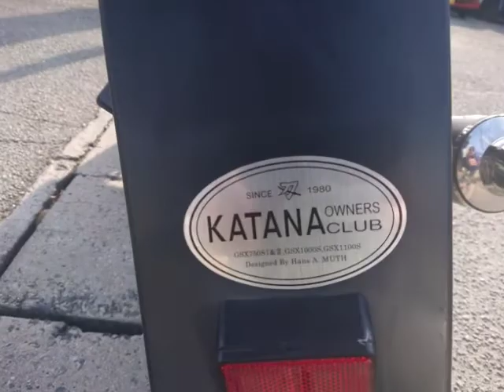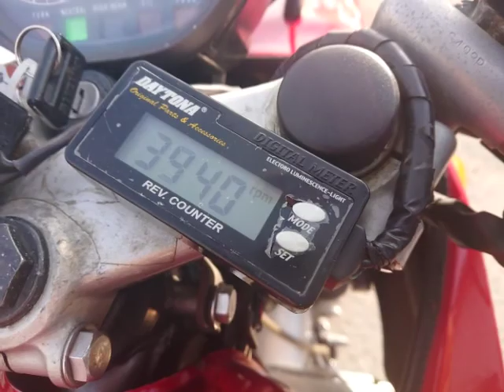GSX1100S カタナ (刀) 1985年 中古車 バイクショップ名：バイクショップ ロード☆スター